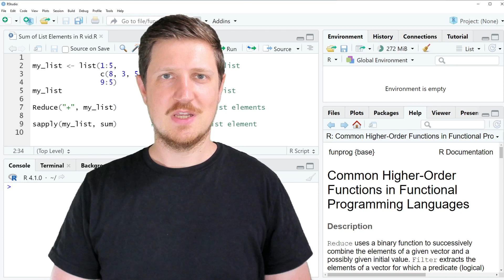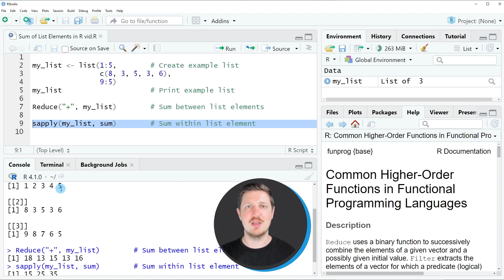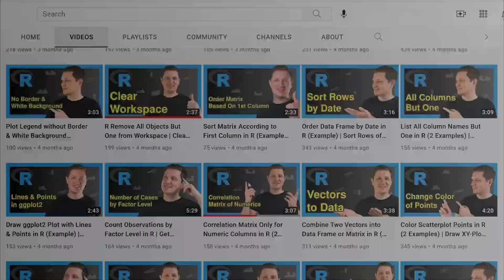Sum of List Elements in R (2 Examples) | Calculate Within & Between | Reduce() & sapply() Function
How to sum list items in the R programming language. More details
R code of this video:

my_list ‹- list(1:5,        # Create example list
                c(8, 3, 5, 3, 6),
                9:5)

Reduce("+", my_list)        # Sum between list elements

sapply(my_list, sum)        # Sum within list element